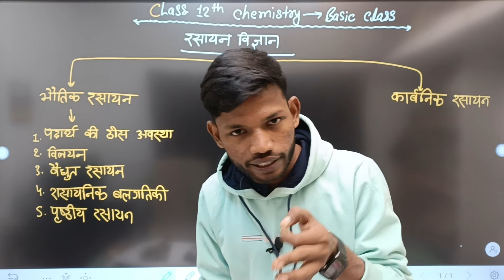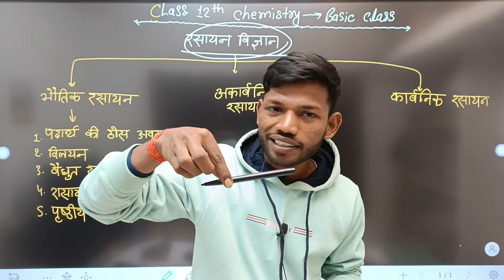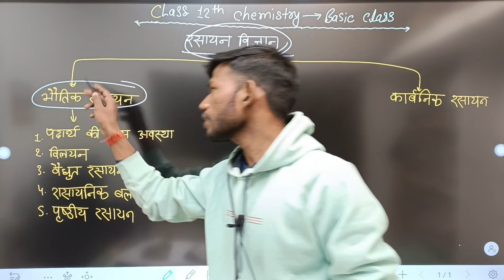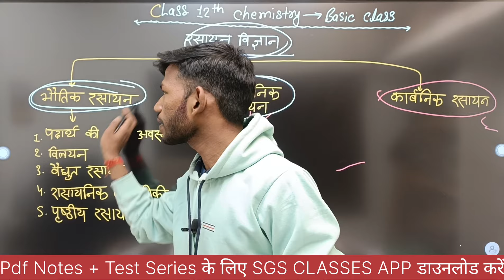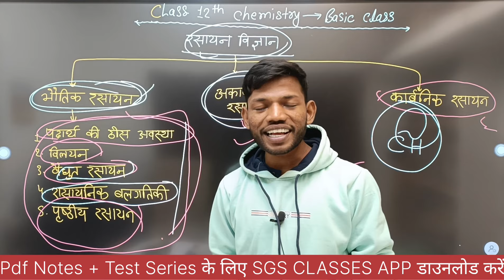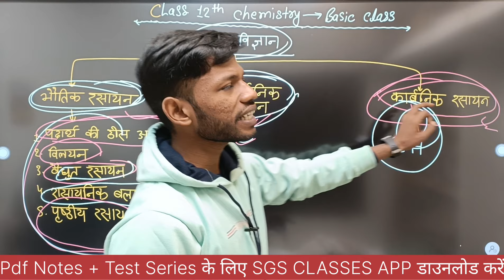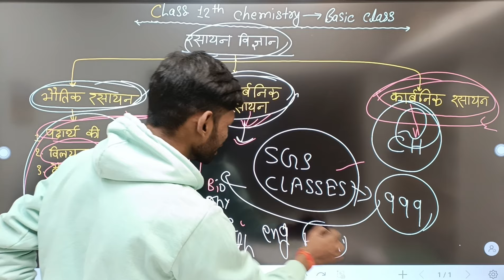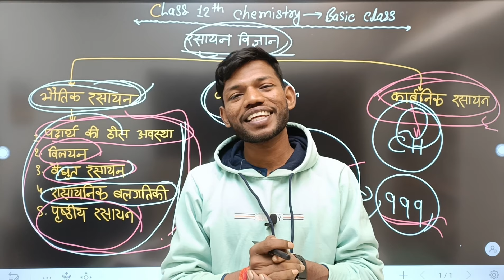Class 12th Chemistry Basic Class। Basic Class Of Chemistry By Sunny Sir Onlinegkgs Classes